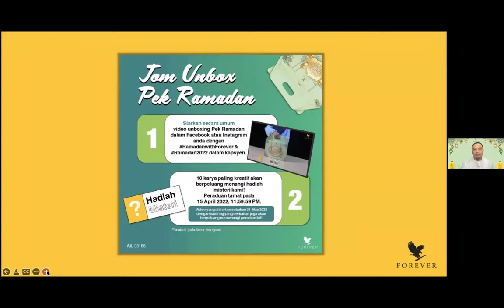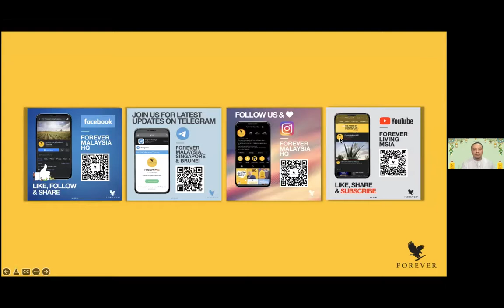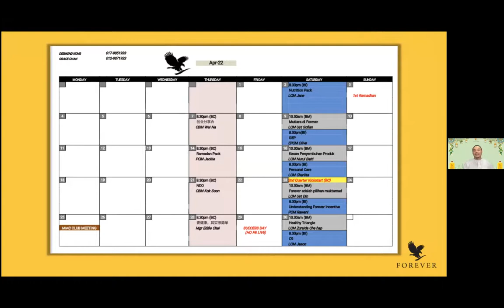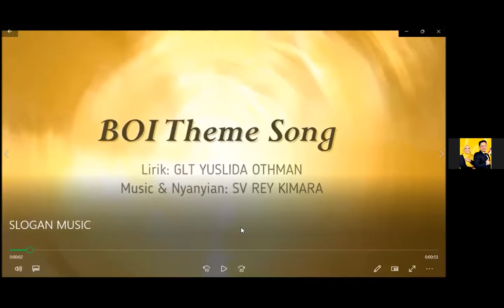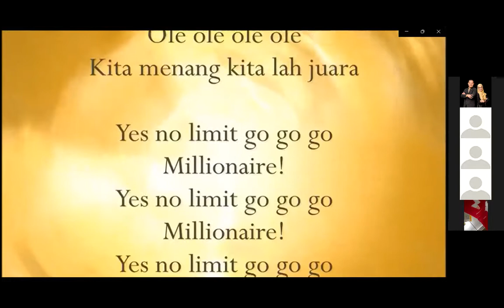Mesyuarat Pagi Teepanyaki 4/4/2022